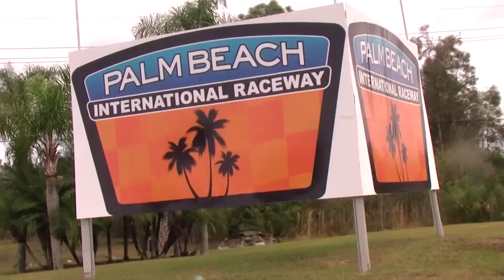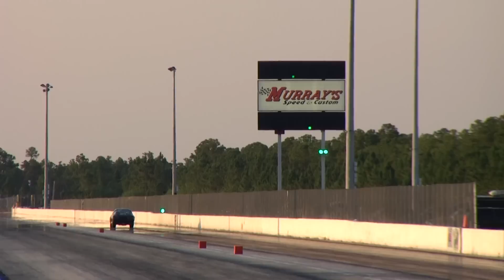Nyce1s - NSCRA Drag Race @ PBIR July 16th 2011!!!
Here is a quick video for the upcoming NSCRA event at Palm Beach International Raceway on Saturday July 16th, 2011!!